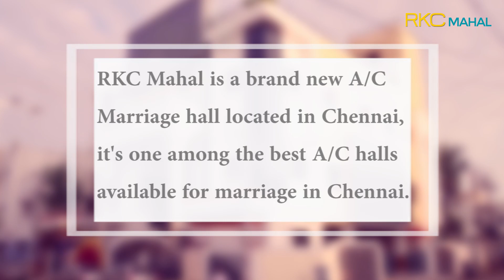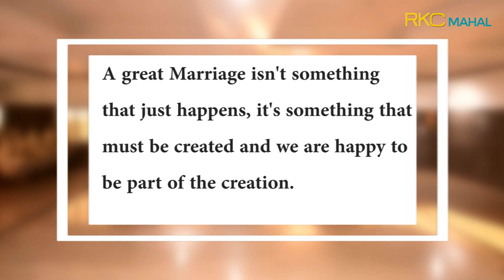Best Wedding Halls in Chennai | RKC Mahal A/C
RKC Mahal is suitable for all kinds of Wedding Ceremonies, Subha Muhurthams related Indian Marriage Rituals, Wedding Engagement / Betrothal functions, Wedding Receptions and more.
Uninterrupted power supply with full capacity power generator backup is available.
We want you to visit our wedding hall and looking forward to be one of our satisfied customers in the days to come.
Please book your date of function well in advance and booking confirmation is based on full payment and first cum first served basis.

RKC MAHAL
No. 4 & 5, Ramakrishna Nagar, Main Road,
Porur, Chennai - 600 116, Tamilnadu